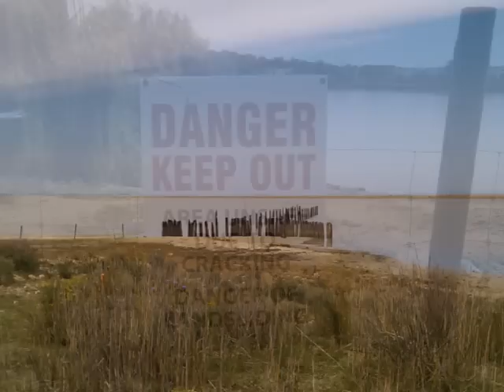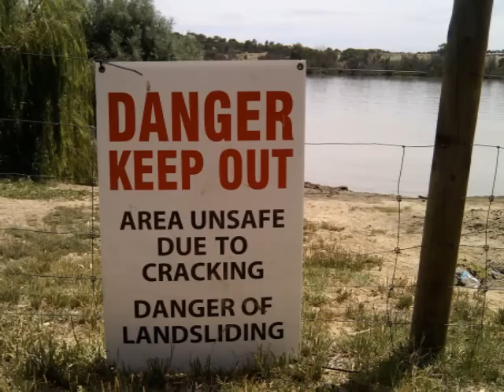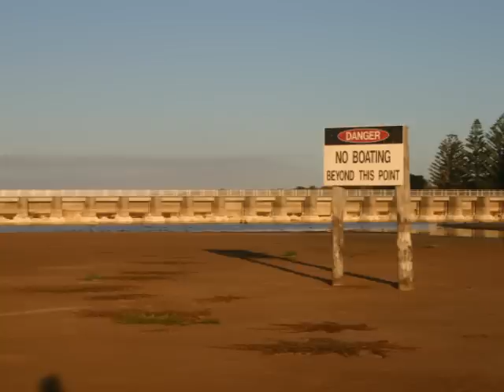Hugh Possingham Interview, Part 1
A discussion about estuaries and how variability is good for diversity.